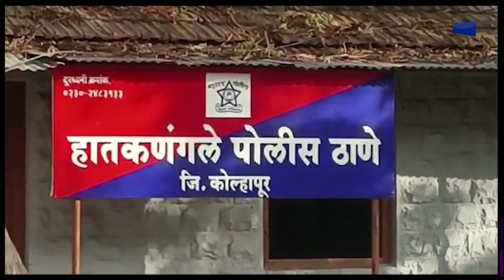TAARA NEWS BULLETIN 17 JULY 2023